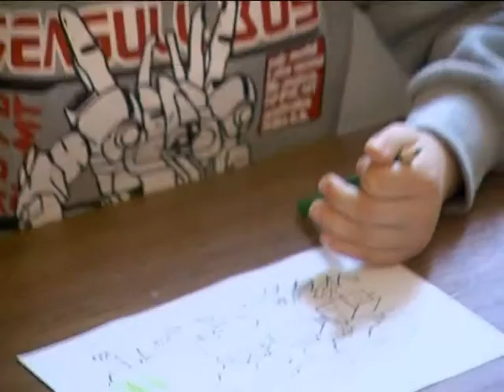ÓVODÁSOK A KÖNYVTÁRBAN